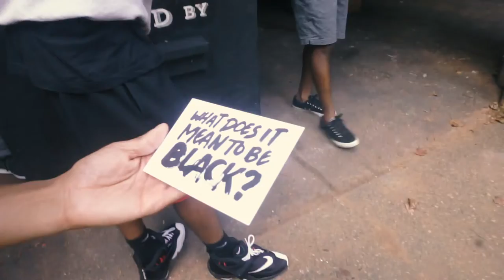$HAN Wallace @ The Roll Up CLT - 2019 DOCUMENTARY by Terry Suave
Founded in 2016 by Jessica Gaynelle Moss, The Roll Up CLT is an artist residency program for Black contemporary artists practicing across disciplines.

The 2019 Roll Up resident was visual artist, educator and freedom fighter $HAN Wallace from East Baltimore, MD. $HAN was supported by Roll Up Fellowship recipient Terry Suave.

The Roll Up CLT is generously funded by individual donors and The Black Art Futures Fund Grant, The Arts & Science Council, McKnight Foundation, Artists Residencies Consortium, Omega Psi Phi Fraternity, Inc., Life Membership Foundation, CharlotteisCreative HUG Grant program, Foundation For The Carolinas, The Reemprise Fund, Common Field, and The John S. and James L. Knight Foundation.

Image of $HAN Wallace @ The Roll Up CLT, courtesy of Mitchell Kearney.